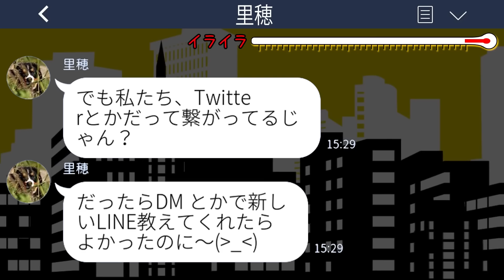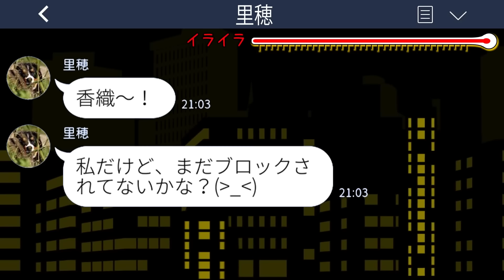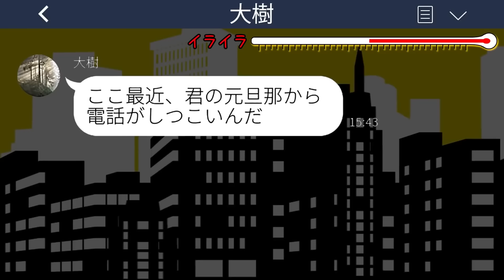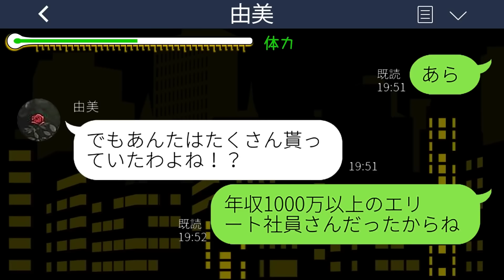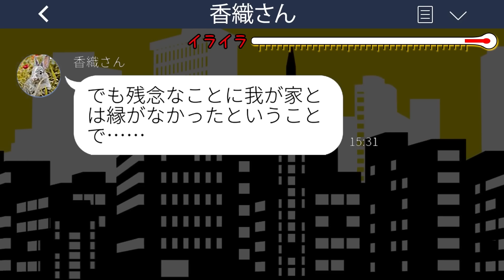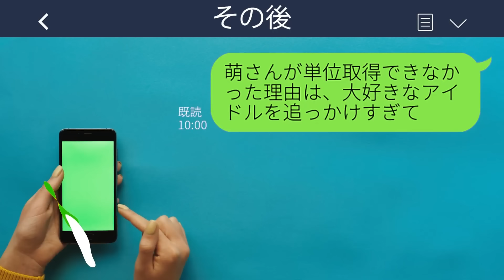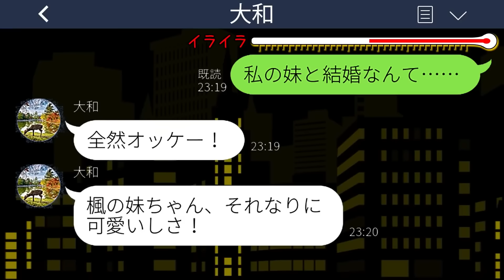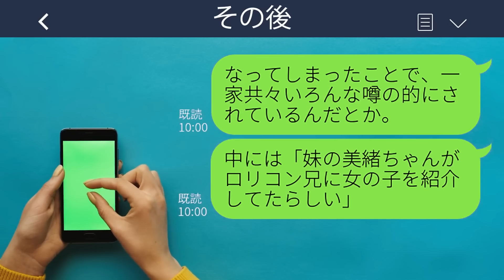【LINE】元彼を奪った迷惑女から再び略奪連絡「あんたの彼氏の子妊娠した♡」→勝ち組と浮かれるアフォ女に全てを教えた結果...w【総集編】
mizutiroさん

LAMP BGM